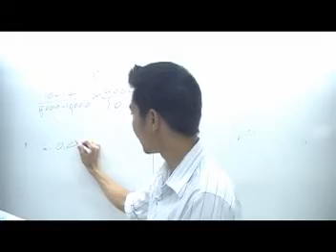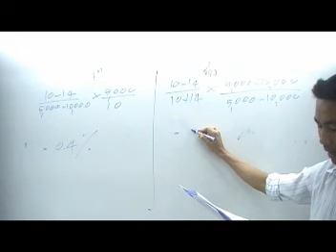เฉลยแบบฝึกหัด อัตนัย ข้อ 5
Solution Microeconomics เฉลยแบบฝึกหัดค่าความยืดหยุ่นอุปทานและอุปสงค์ โดย อ.มานพ สีเหลือง